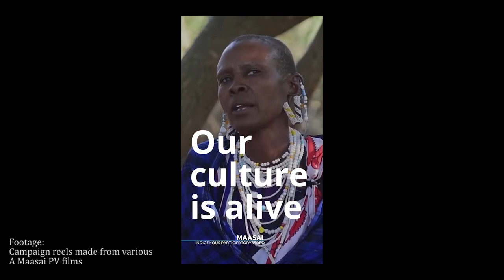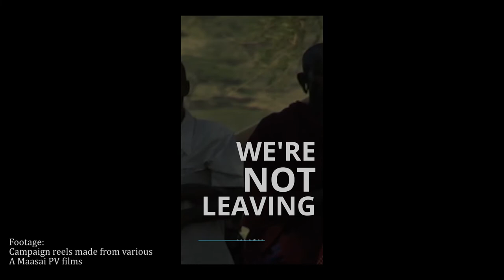Maasai Showreel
This Maasai showreel guides you through a series of campaign films made by the Indigenous Maasai people about their land struggle against the Tanzanian government eviction plan which threatened more than 160,000 people. These short films are made by the Maasai to create awareness for the international community.

Video communicates compelling stories and powerful actions of grassroots activists, increasing our partners' agency, capacity and confidence to take control of the factors influencing their lives. We work across four continents in critically endangered ecosystems supporting Indigenous Peoples to harness the power of participatory video against threats like climate change and mega development projects.